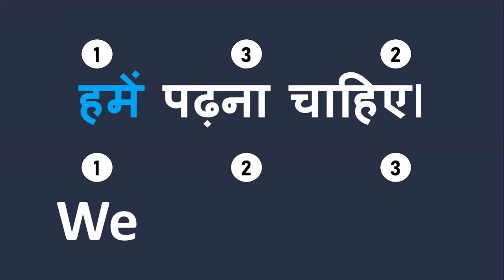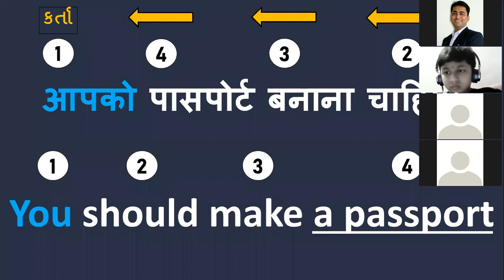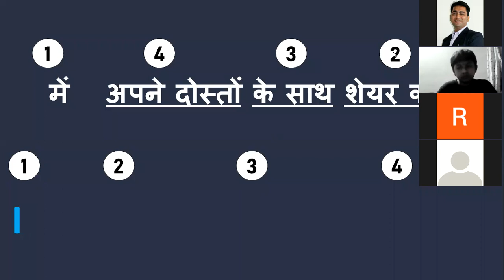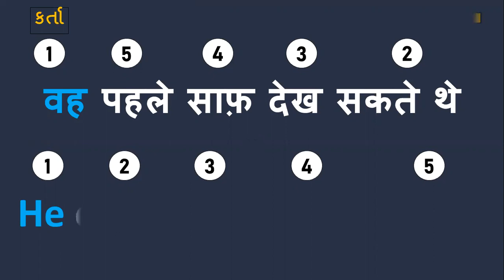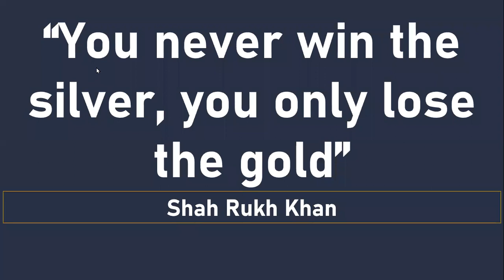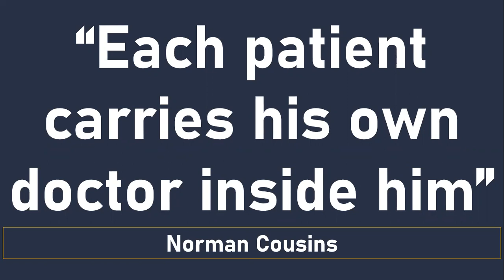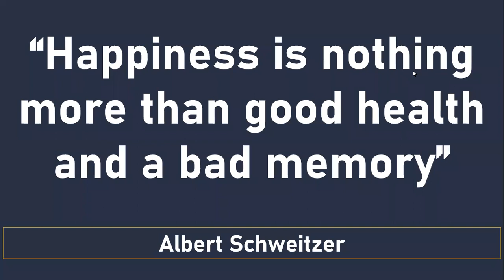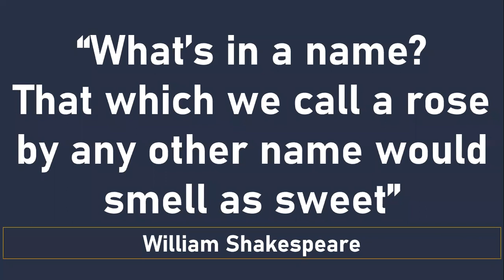SENTENCE FORMATION TECHNIQUE